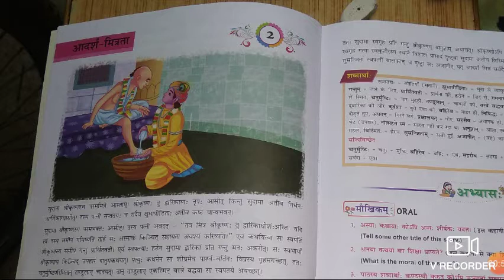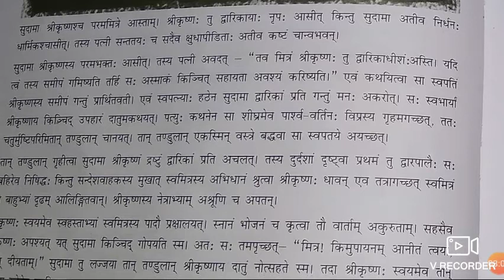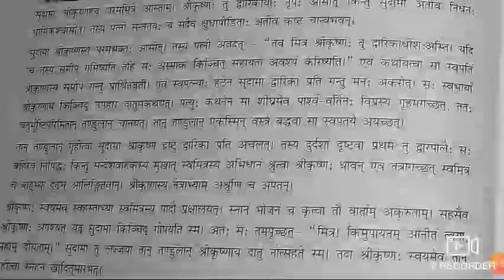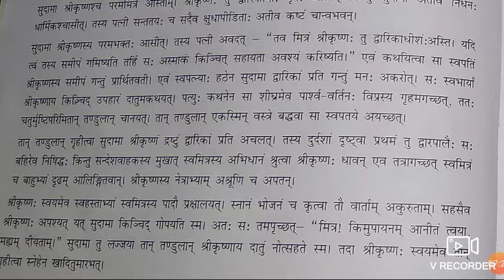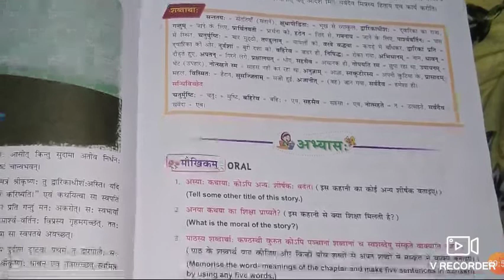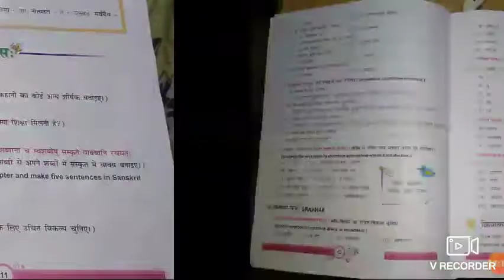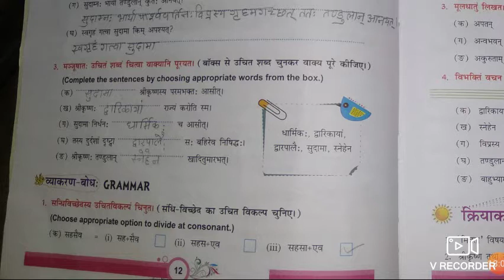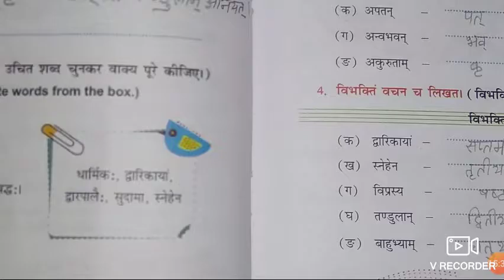Bvn Sanskrit online classes class 8 chapter 2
Class 8 chapter 2 Aadarsh mitrata by Indu mam